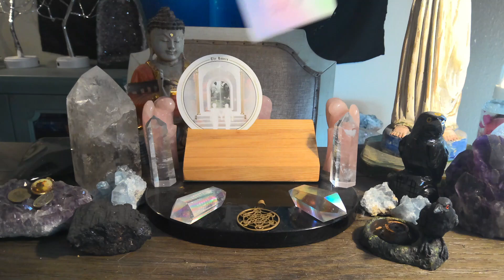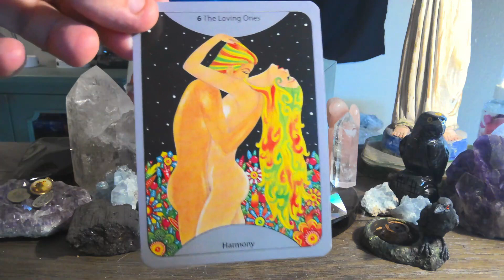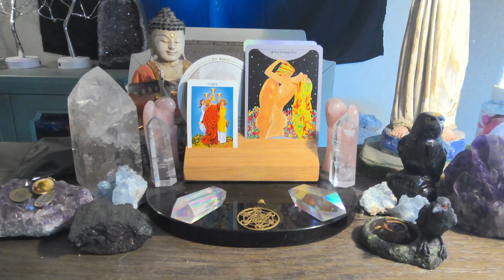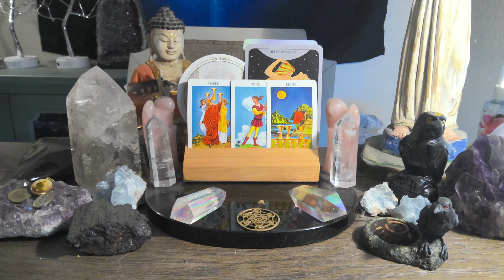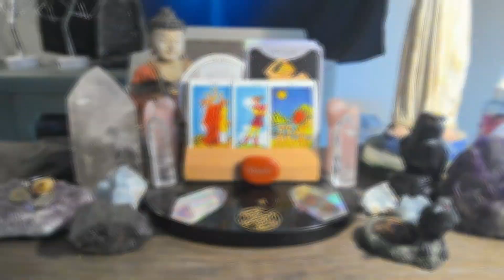Daily Tarot Reading for July 22nd 💫❤️💫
For those of you that are new WELCOME, for those of you that are returning to the channel WELCOME BACK, and for those of you that support me on PATREON THANK YOU SO VERY MUCH !!! this is the Engelgeist weekly tarot reading forecast for July 22nd. Watch the video for more insight.
The Tarot Deck is the Accurate AF Tarot by Prism + Fleur
and
The Star Maiden Tarot both purchased on ETSY

the Cosmic Oracle tarot